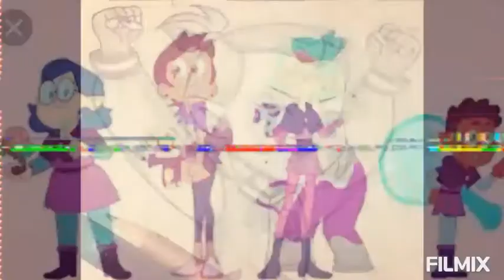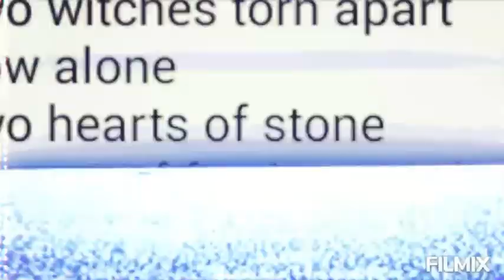The Owl House Tribute (My Birthday Special) Read Descrip. Pls.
TODAYS THE DAY!!!
I'M FINALLY 11 YEARS OLD!!!
Most of these pictures belong to Gogola_Star_

Stay sweet
I love you guys so much